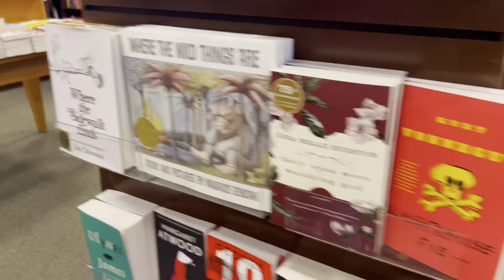VLOG: Going To The Movies w Friends🎬got kicked out a store?🫣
Music OUT NOWWW🔥🔥

•Oh, I see you made it this far! Thank u, I appreciate that💕- Lauren Jai